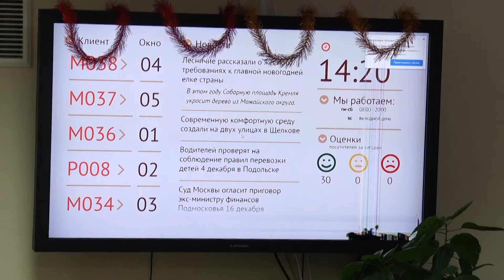Центр «Мои документы» отметил юбилей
В 2019 году многофункциональный центр «Мои документы» отметил пятилетие. За это время и увеличилось количество услуг, которые предоставляет учреждение, и появились новые формы их оказания. О работе центра «Мои документы» рассказывает его руководитель Светлана Колмыкова.